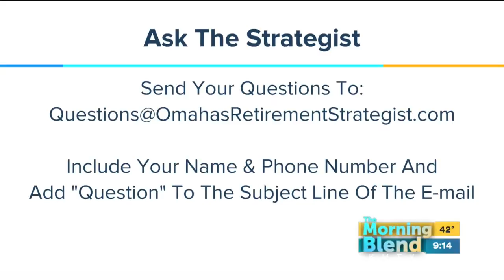D. Bryant Retirement Strategies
Women need to plan for retirement differently than men.  Why?
Darrell Bryant, Omaha's Retirement Strategist, is here to tell us.